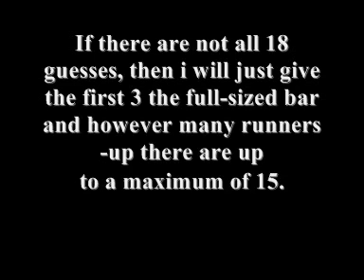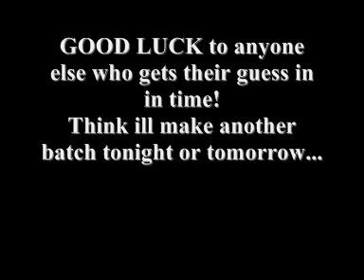Bubs & Suds Boutique *COMPETITION END*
Competition ends Sunday September 6 2009 (Australian time).